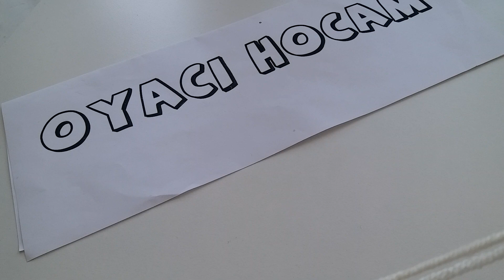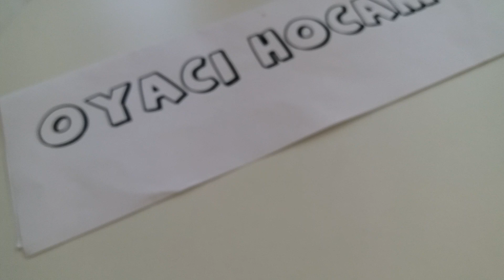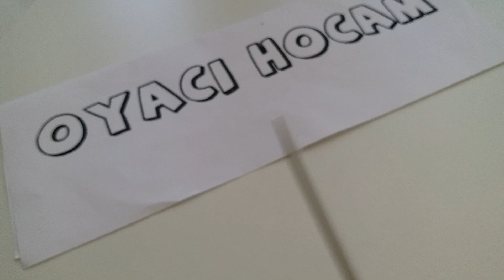Kolay Şişte Bebek Yeleği Yapımı | Patlıcan Modeli Örgü Örneği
Merhaba arkadaşlar yepyeni ve çok şık olan bu örgü örneğimizin yapılışına hoş geldiniz. Yapımı oldukça kolay olan bu örgü örneğini kolay bir şekilde sizler de yapabilirsiniz.

Videoda anlamadığınız bir yer olursa bizlere yorum yoluyla sorabilirsiniz.